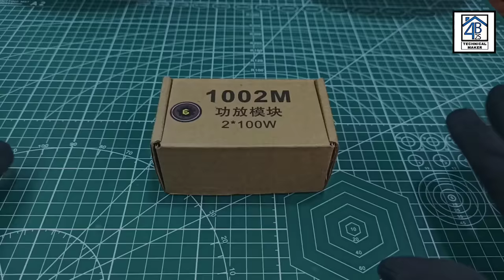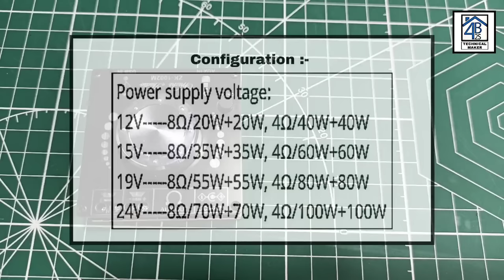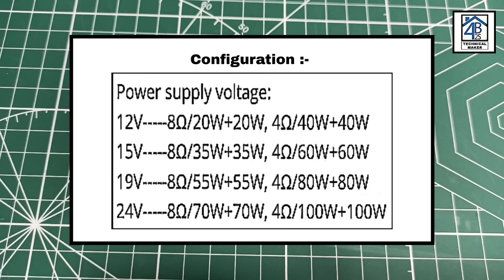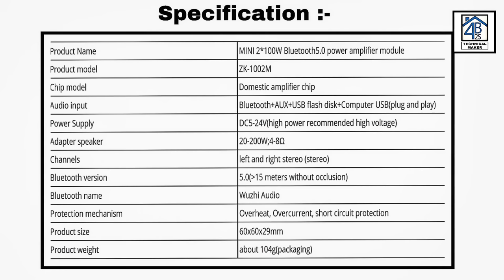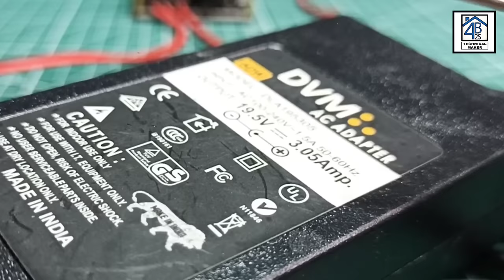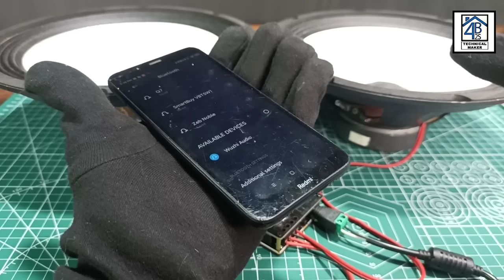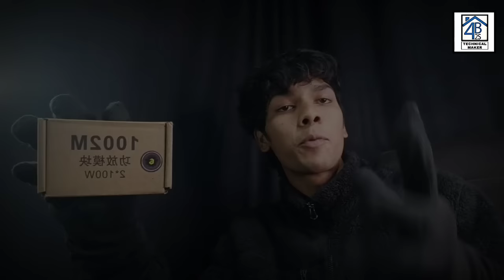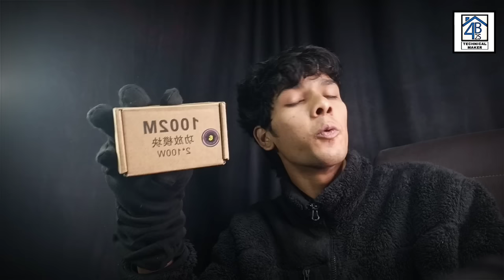Cutest & very powerful Wuhzi audio 100 + 100 watt class d amplifier board, testing, unboxing, review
Toh aaj ki is video me main apko ek mini class class d amplifier module jiska models number hai ( 1002 M 100 + 100 watt ) ka proper unboxing, review aur testing dikhane wala hun with price.

Wuhzi audio 1002 M ( 100 + 100 watt ) STEREO CLASS-D AMPLIFIER BOARD ( CURRENT PRICE - 1100 ₹ )

Catalogue

1000 WATT RMS POWER CLASS D AMPLIFIER BOARD REVIEW & TESTING :-

1.All type clas d amplifier boards & all.

Deals in : All types Amplifier boards, display amplifier boards, Bluetooth modules, charging kit, car boards, tracks audio boards, tractor, class d amplifier boards, transformers, audio boards, all heavy audio boards, all types amplifier boards, amplifier power supply,  view meters, tractor amplifier, car amplifier, Woofers, MOSFET audio boards, smps, power supply, drivers, dc to ac converter, car bass audio boards, bt boards, tg 113 boards, Bluetooth speakers modules, all MOSFET, amplifier MOSFET, class-d amplifier boards, transistor audio boards, class b amplifier boards, Bluetooth amplifier modules & boards, car trucks, tractors heavy boards & all.

Thanks for be a viewer.

➡ karaoke system:-